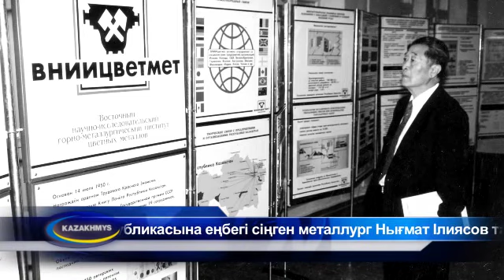90-шы туған күн.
Тамыз айында Жезқазған мыс балқыту зауытын салу туралы бастама көтерген және оның ең алғашқы директоры -- Игнатий Ли 90 жылдық мерейтойын атап өтті. Жезқазғанның бас металлургі саналы ғұмырының 70 жылын КСРО мен Қазақстанда түсті металлургия саласын дамытуға арнады.